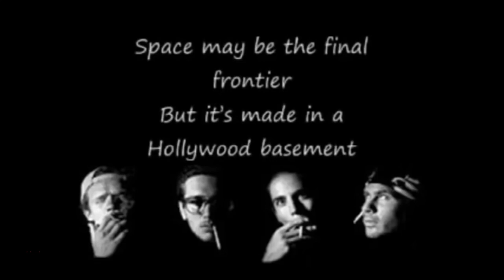A Russianvids Flat Earth Classic - Blue Origin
As a tribute to one of my favorite channels that was taken down, I've decided to upload some of my favorites from Russianvids so those that might be new to flat earth have a chance to see them too. : ) He has started a new channel off of youtube

As with all videos on this channel, feel free to download and re-upload as many as you'd like, and let's spread the truth as far as possible with the free speech we have left.

God Bless,